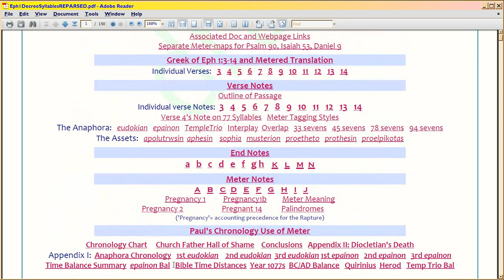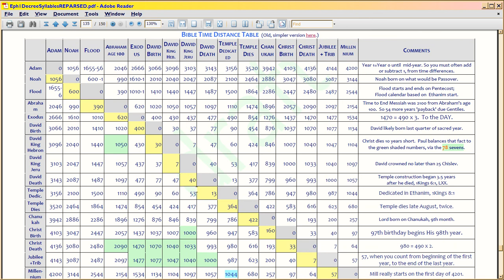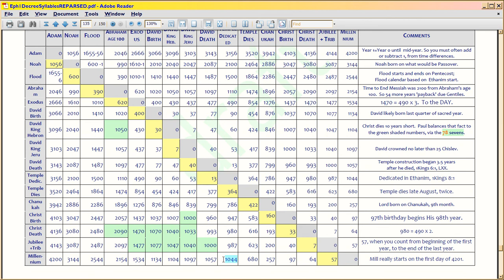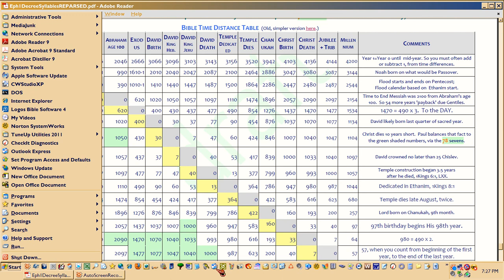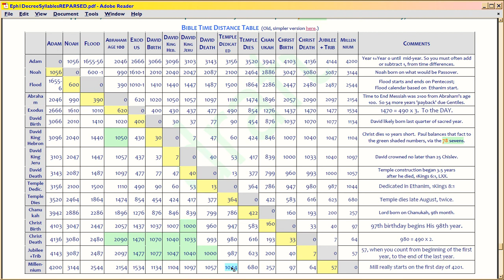PATU4 Eph 1:3-14 meter reconciles Anno Domini to Bible 1050's, cont.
More on God's is BALANCING the 1050's, via Paul's meter.  Really shocking stuff.  Here, video simply shows that the Tribulation was supposed to begin 1050 years after David's DEATH.  Because scholars -- including Dispies -- get David's age at death wrong, using Josephus instead of Bible -- they missed this crucial connection.  1Kings 6:1 is routinely misread by 'scholars', so they always get befuddled (ignoring Hebraic date tracking from 1Kings 2:39, third year after David's death, and the 7 years he spent AFTER RETIRING, providing for the Temple in 1Chron 22 et seq).

Ooops.  So now notice why Paul uses the 105:  to balance to the 1050th anniversary of the Temple!  More on this will follow in parts 5-7.  Sorry for all the many uploads, but this is too good to miss!

Spreadsheet in video . Verses used to get those results . Sorry that material is so long, but accounting the 1500 years via the 490s is lengthy, especially since no one's done it.  If you see errors, holler.

Doc in video is . All the intra-doc links work now.  So if you downloaded the pdf before and the links didn't all work, download it again. (And if you want to do the same kind of conversion, do what I did and buy SmartPDF Creator Pro for I think $100, which is much faster and cheaper than Adobe Acrobat; it also works on MACs.)

You need Greek fonts to read the Ephesians doc and htm counterparts, which you can download . The counterparts are